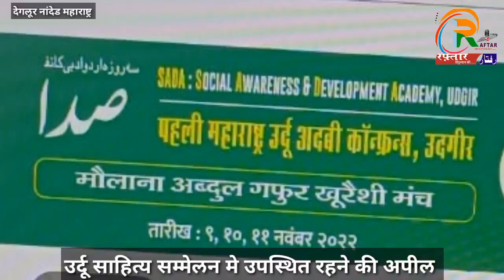उर्दू साहित्य सम्मेलन मे उपस्थित रहने की अपील